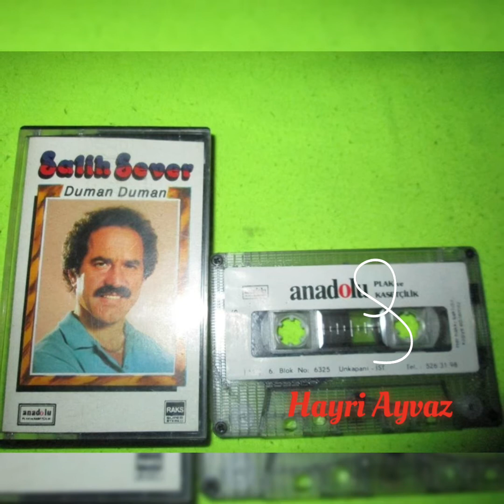Salih Sever Aşkına Tövbe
Söz Müzik Salih Sever
Prodüktör İsmail Ezer
Yönetmen Celal Özsarı
Anadolu plak ve kasetcilik